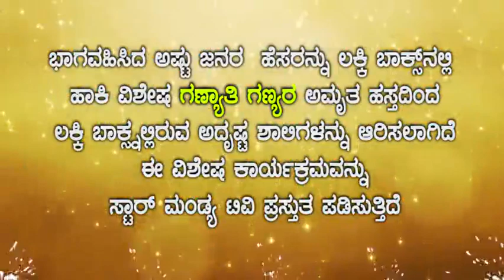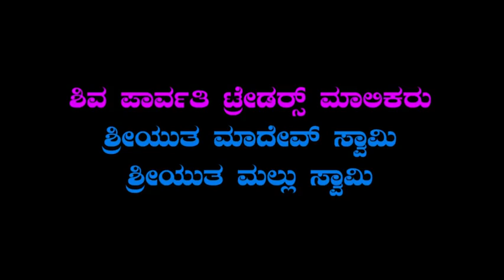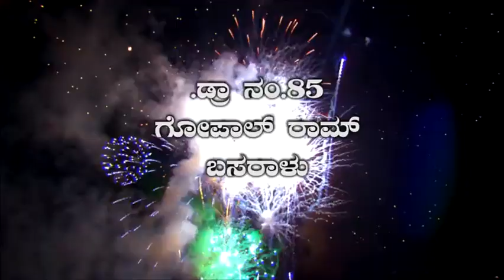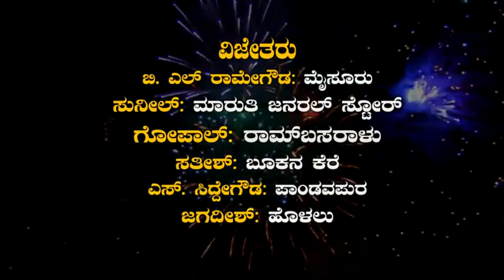Star mandya tv